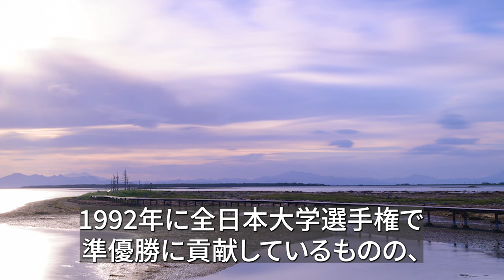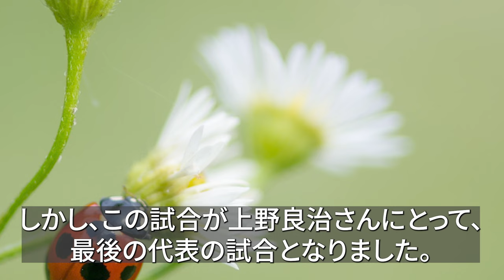「中村俊輔は足元にも及ばない」城彰二が驚かされたマリノスの“消えた天才MF”がこちら・・・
城彰二さんがマリノス時代に衝撃を受けた天才がいました。
その人物は中村俊輔さんよりも才能があるそうです。
一体その人物とは誰なのでしょうか？

DOVA-SYNDROME
魔王魂
イラストAC
いらすとや
Audiostock
pixabay